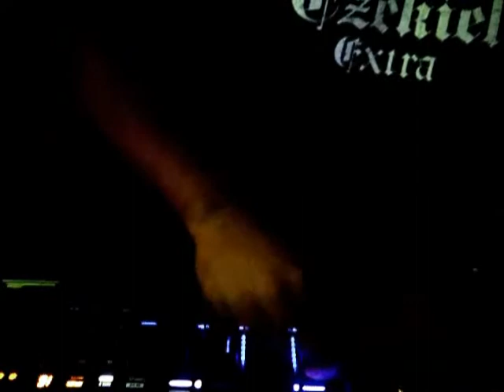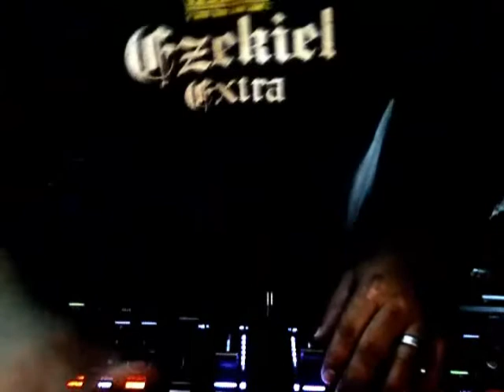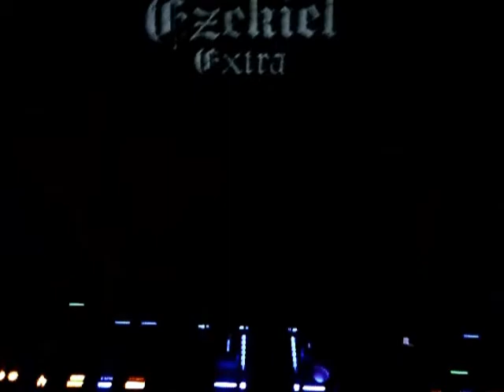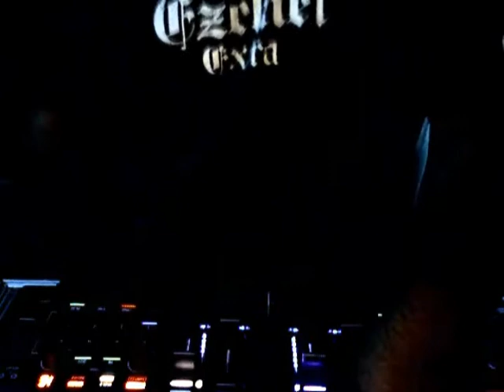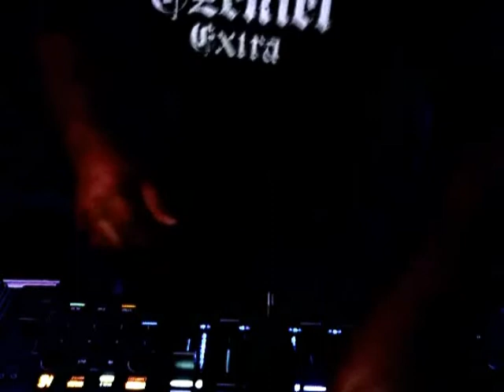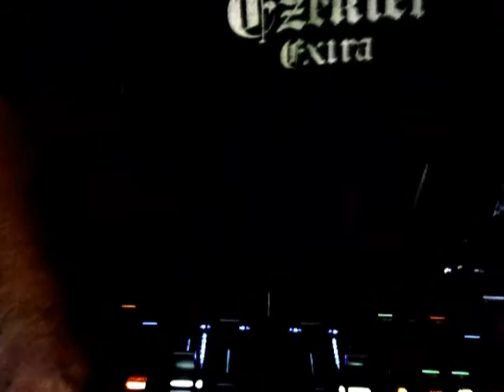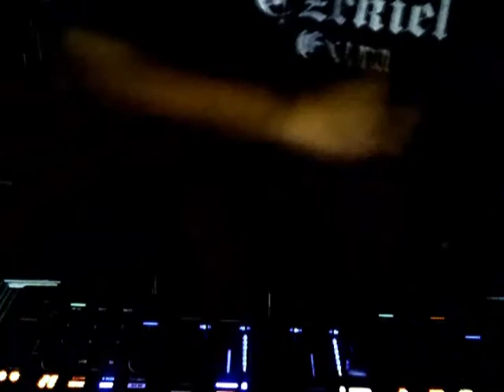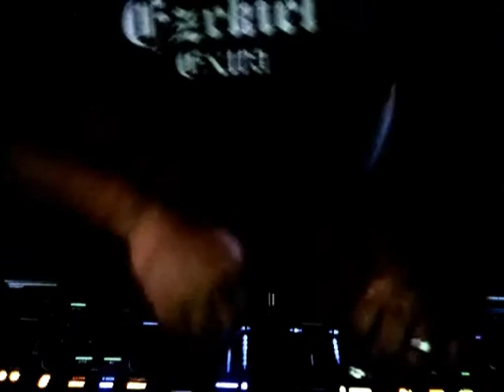DJ ZEEK in the mix LIVE on the Traktor S4 2011.wmv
Giving my new Traktor S4 a test drive...dropping some House music.